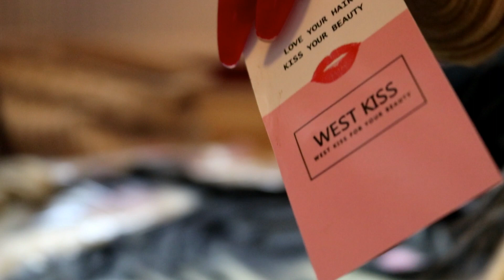SAWEETIE BLONDE | EASY HOW TO TONE 613 HAIR WITH BOX DYE | FT WESTKISS HAIR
Products used:
Clairol Nice N’ Easy - 9A
Clairol Nice N’ Easy - 6A (for roots)
Provoke Silver Shampoo

Body Wave Hair bundles with closure
Straight Hair bundles with closure